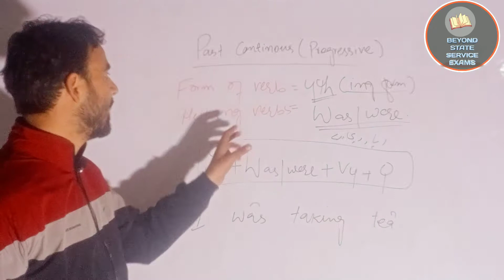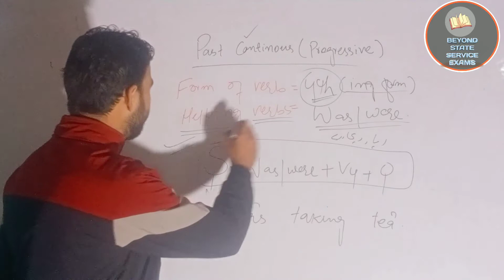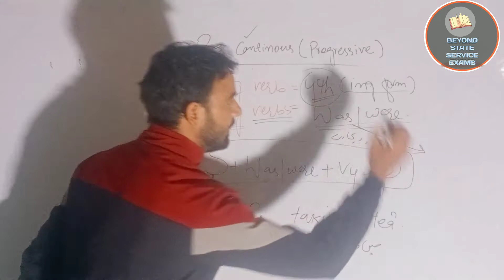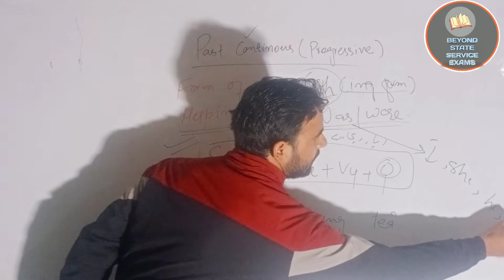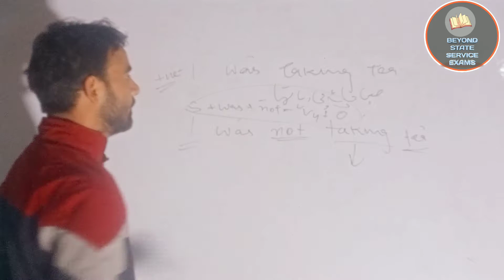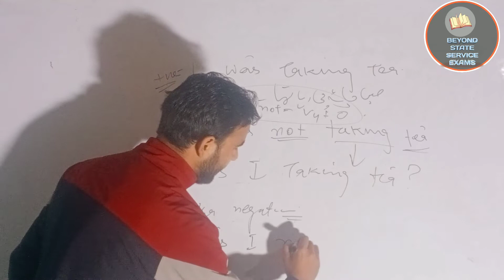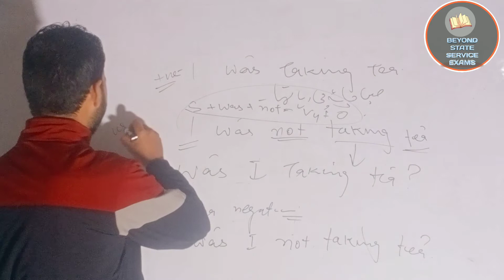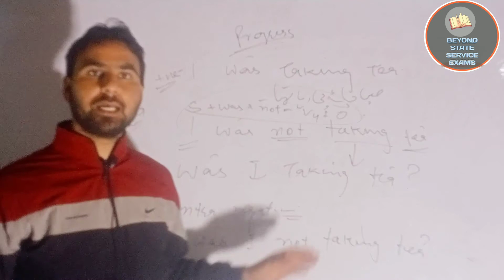PAST CONTINOUS (PROGRESSIVE) PART-6 TRANSLATION IN URDU & IN HINDI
TENSES PART-06 PAST CONTINUOUS  ​BY WASEEM SIR ...
TENSE PAST SIMPLE
Part 06
BROTHER_MOHAMMAD AMEEN.